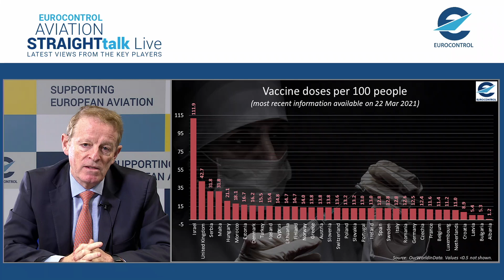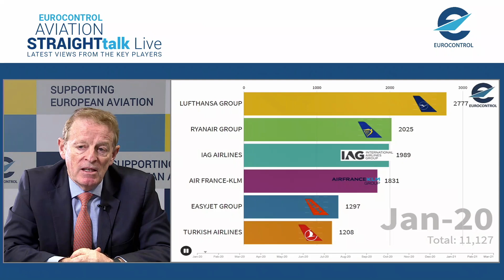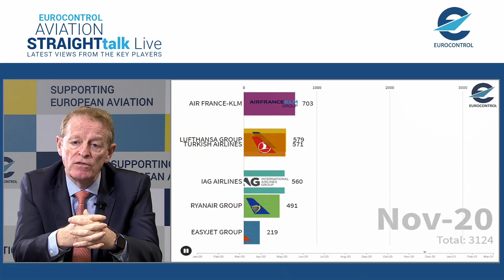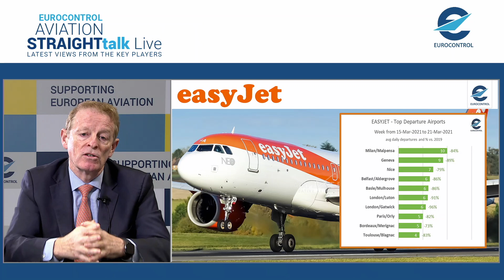Aviation StraightTalk Live with easyJet CEO, Johan Lundgren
How can we build back better European aviation after COVID-19 – and what will our industry look like in five years?

The environment, changing markets, new consumer behaviours and expectations, all will be explored in a series of live 1-2-1 interviews with industry leaders.

Andrew Charlton, journalist and Aviation Advocacy MD, will be asking the tough questions, and all sessions will include a short market update by Eamonn Brennan, EUROCONTROL DG.